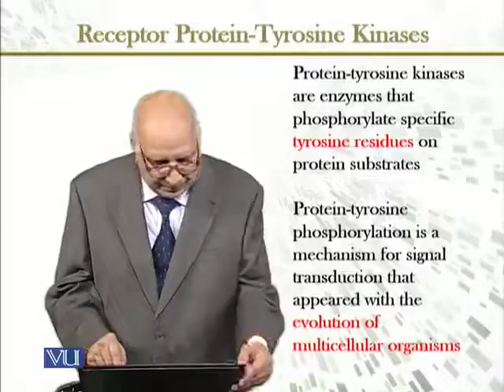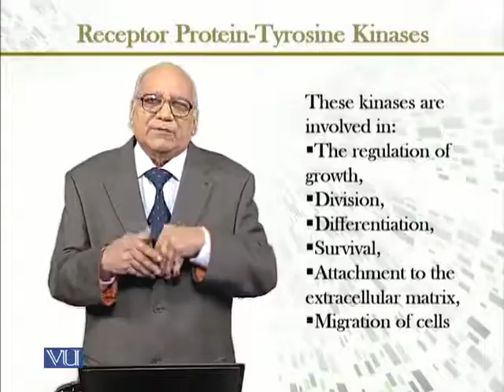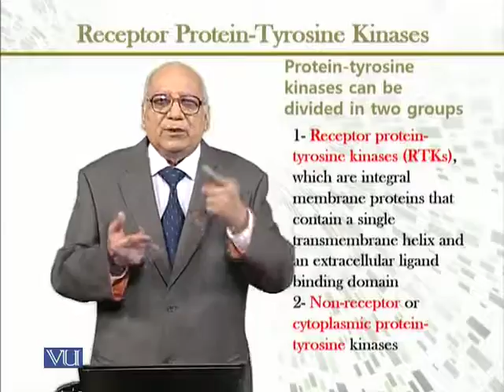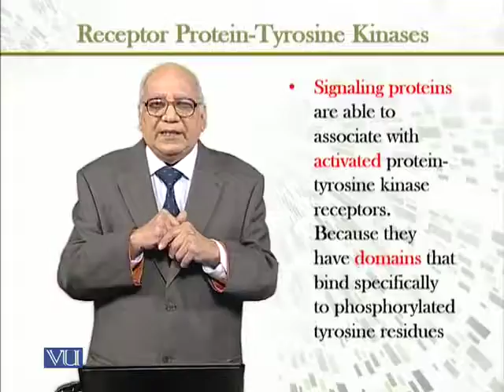BIO731 Topic155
Course Code: BIO731
Course Name: Advanced Molecular Biology
Instructor: Dr. Ahmad M. Khalid
Topic: